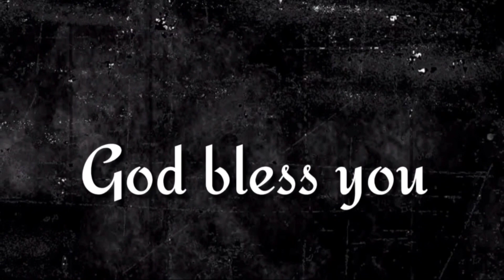"మాటచొప్పున చేసెదను".(11.06.2023)_ఈ దిన దేవుని వాగ్దానము_by G.Vara Lakshmi Prasad